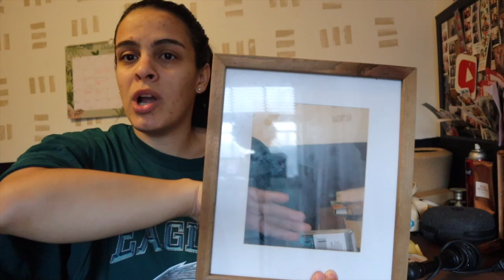Prayer Closet Makeover | Prayer Room Ideas | War Room | DIY | Budget Friendly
I used a lot of things I already had around the house to create this space & I am so happy I got to do this for her! ❤️

Im sorry about the lighting! I did the best that I could do 😭 but I posted the pictures on my instagram so for a better look check it out there! Instagram- a_rod3696